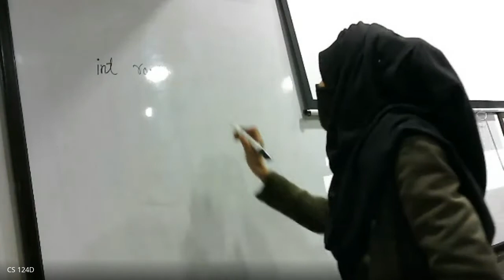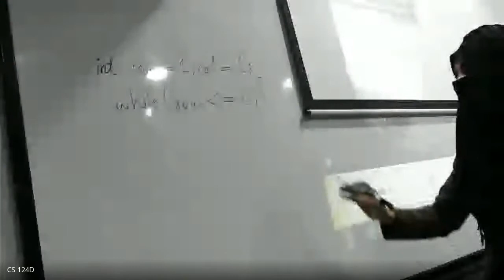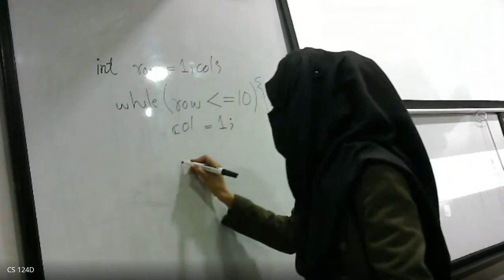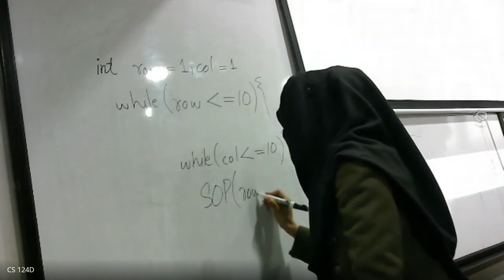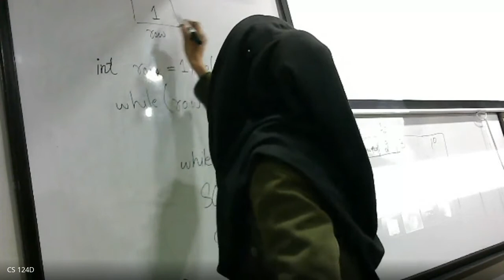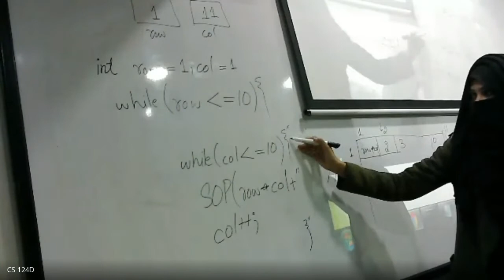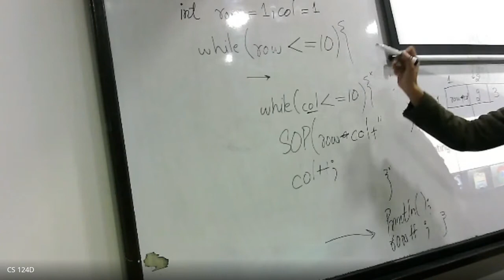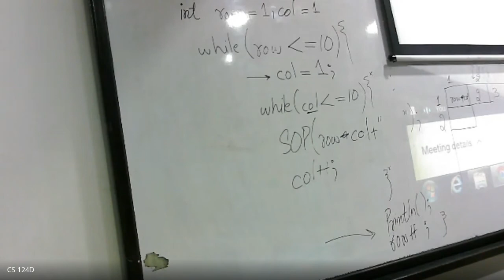L11T4 | Multiplications Table | Nested while